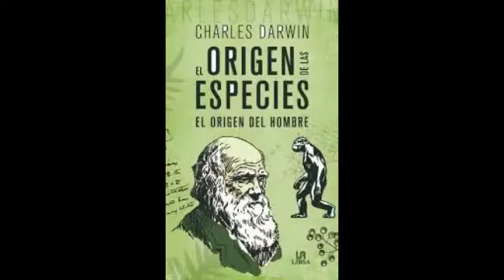PERITO MORENO: VIDA, OBRA Y CAMPAÑA POR LA PATAGONIA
La historia de este controversial personaje de la historia argentina